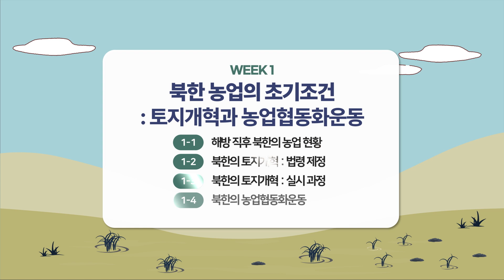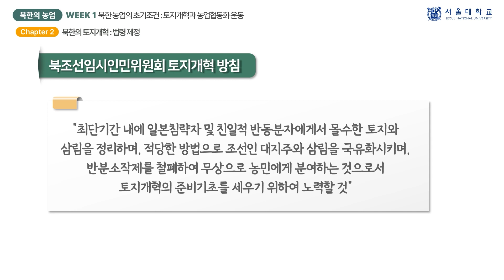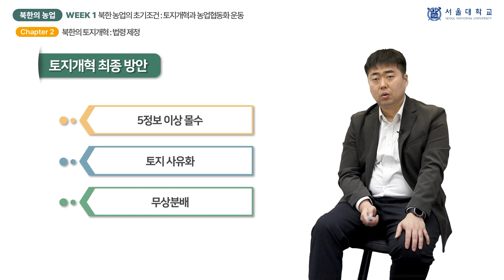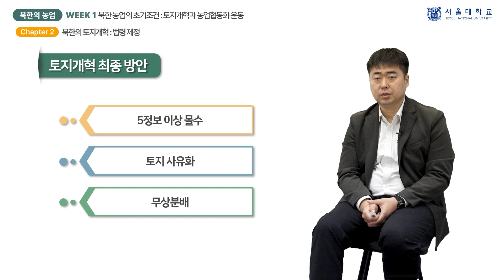북한의 농업 1-2 (North Korean Agriculture 1-2)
『북한의 농업』 1주차 「북한 농업의 초기조건: 토지개혁과 농업협동화 운동」의 2차시(week 1 - chapter 2) 「북한의 토지개혁 : 법령 제정」 강의 영상입니다.

담당 교수: 김성남

This video clip is a lecture titled "Land Reform of North Korea: Enactment of Law", the 2nd chapter of "Early Condition of North Korean Agriculture: Land Reform and Agricultural Cooperative Movement", 1st week of "North Korean Agriculture".

Professor:  Sung Nam Kim